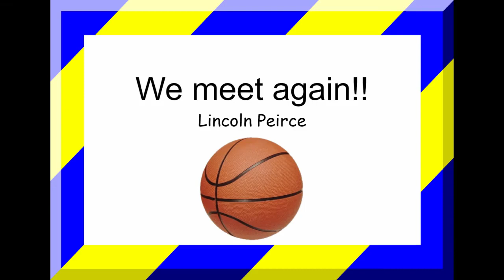Big Nate Comic strip February 9, 2023